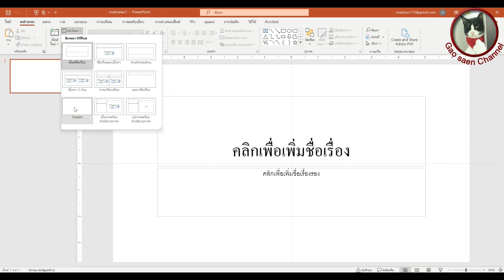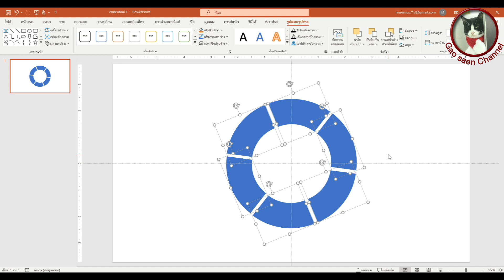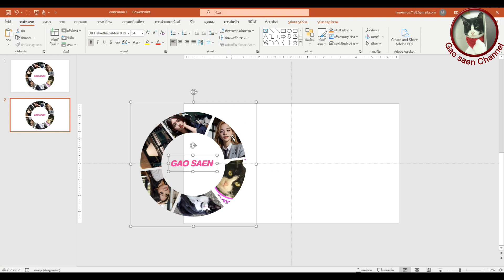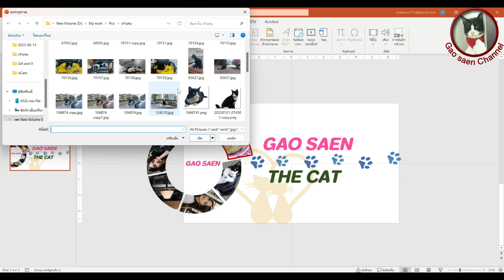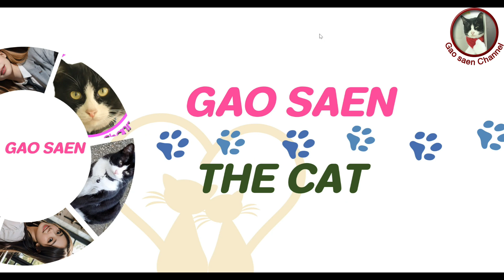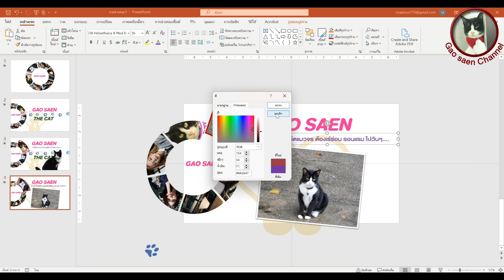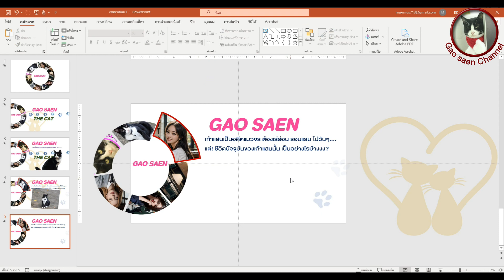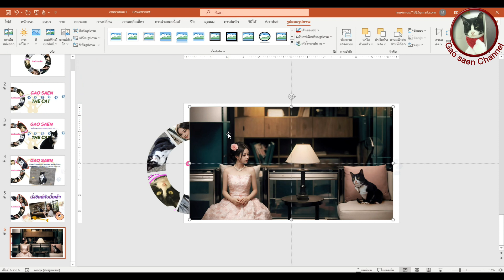สร้าง Presentation สวยๆด้วย PowerPoint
การสร้าง Presentation สวยๆ ด้วยโปรแกรม Microsoft PowerPoint
*ขอขอบคุณ สำหรับภาพ png สวยๆครับ